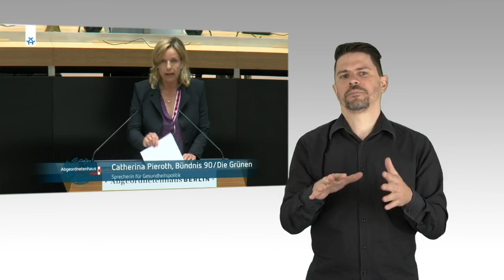Aktuelle Stunde, 30.04.2020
„Wie wir die Coronakrise meistern: Existenzängste und Gesundheitsschutz ernst nehmen, verantwortungsvoll handeln“
(auf Antrag der Fraktion der CDU)